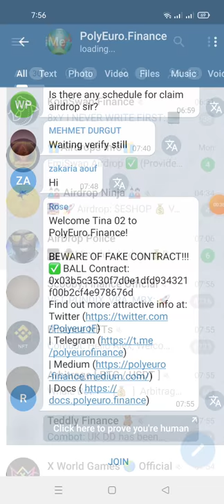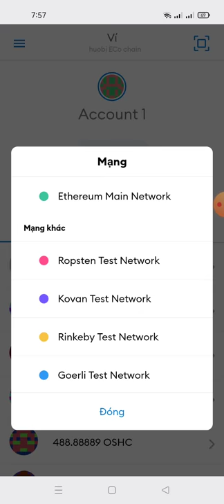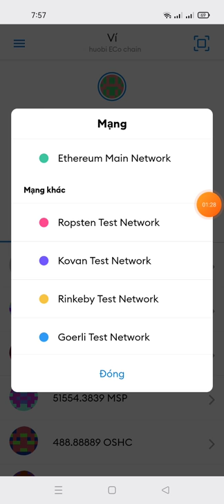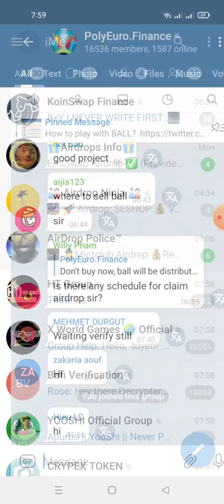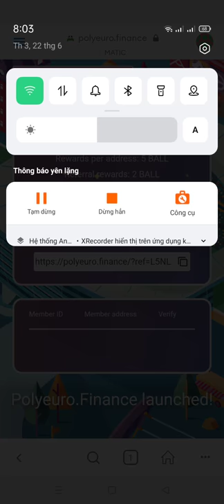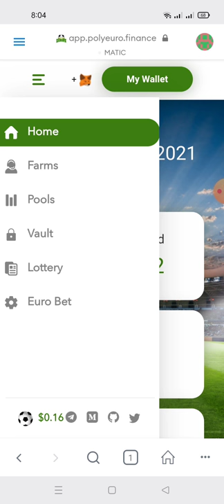hướng dẫn nhận 5 token BALL (mạng MATIC) Aidrop end 27/6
Airdrop Polyeuro mạng Polygon (matic) AE chiến kèo này nhé. đơn giản - nhanh gọn mạng polygon (matic) Phần thưởng: 5 Ball token Truy cập:
Chọn ví ở mạng polygon (matic) - bấm connect - sau đó điền twitter và telegram Nhiệm vụ: Theo dõi telegram & twitter (Điền profile link telegram và twitter) - Lưu ý là profile link 1. Telegram: khi join AE nhớ bấm xác minh ko pải người máy 2. Follow + Retweet & tag 3 người bạn bài đăng airdrop của polyeuro

thông số tích hợp mạng MATIC
Enter in the Matic Mainnet settings as follows:

Network Name: Matic Mainnet

ChainID: 137

Symbol: MATIC